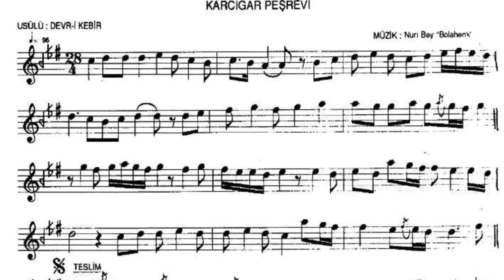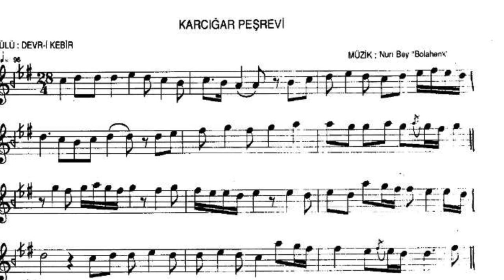KARCİĞAR PEŞREV — BOLAHENK NURİ BEY — NEYZEN VOLKAN YILMAZ — KIZ AKORT — 64 METRONOM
Karcığar Peşrev  — Bolahenk Nuri Bey — Neyzen Volkan Yılmaz
64 Metronom

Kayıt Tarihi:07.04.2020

Kız Ney
Ney: İsmail Hakkı
Başpare: Bilal Kabat